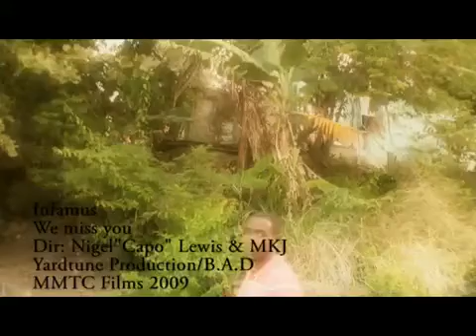Infamus - 21 Gun Salute (We Miss You).MP4